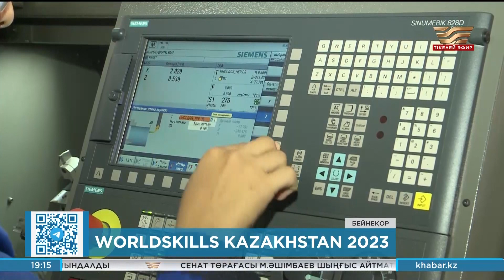Елордада «Worldskills Kazakhstan 2023» чемпионаты өтеді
550 жуық студент өз мамандығының үздігі атану үшін бақ сынайды. Жуырда елордада WorldSkills Kazakhstan атты VIII Республикалық шеберлік чемпионаты басталады.